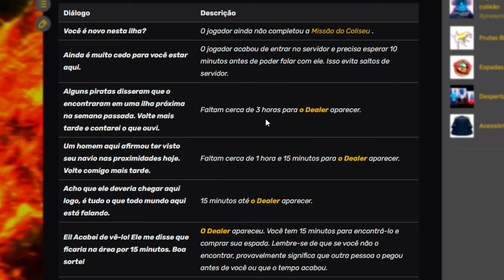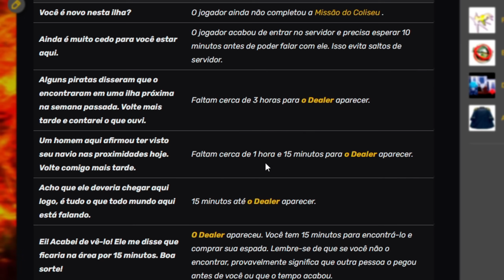INDO DE NOOB PARA TRUE TRIPLE KATANA EM UM VÍDEO - Roblox Blox Fruits